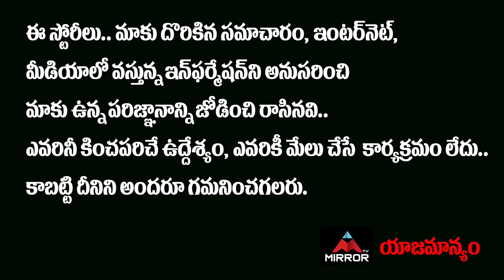Radhe Shyam TRAILER Review | Radhe Shyam Trailer Reaction | Prabhas, Pooja Hegde | MirrorTVTollywood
10.My Village Show Anil Geela About Bigg Boss 5 Telugu Entry | Anil Geela Wife Amani | Mirror Tollywood